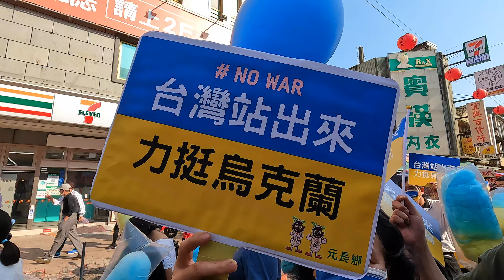Stand With Ukraine 臺灣站出來．力挺烏克蘭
蘇治芬．北港迺街聲援烏克蘭
2022。03。05
 北港中山路